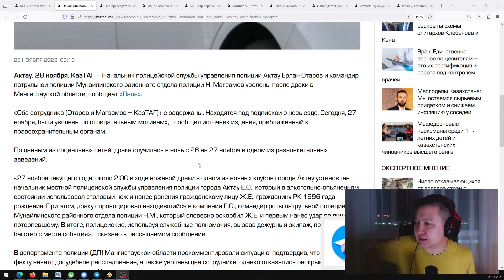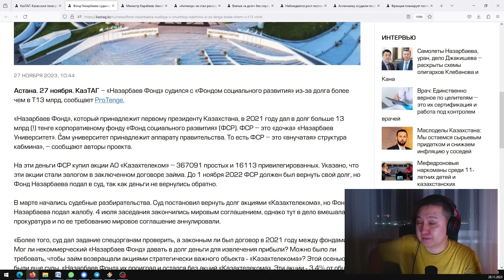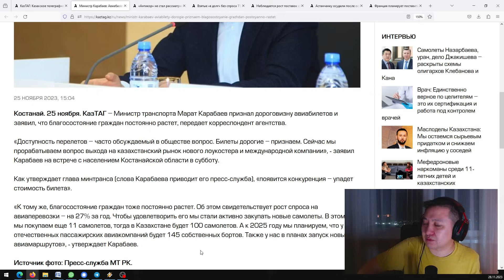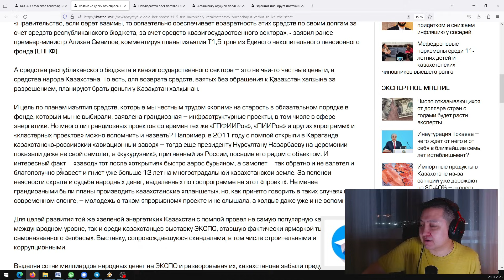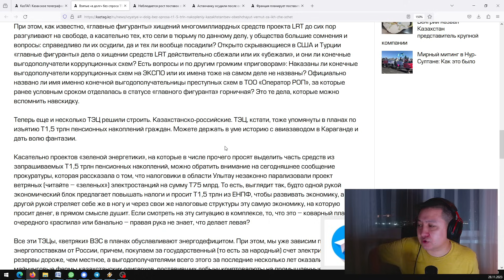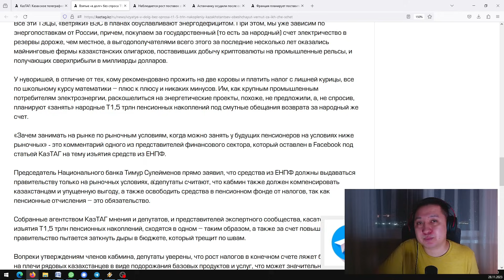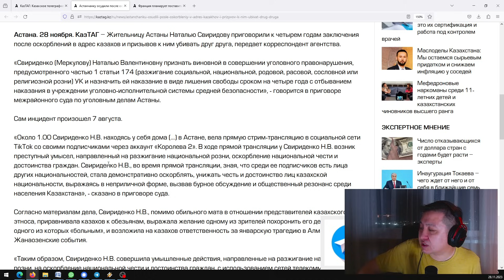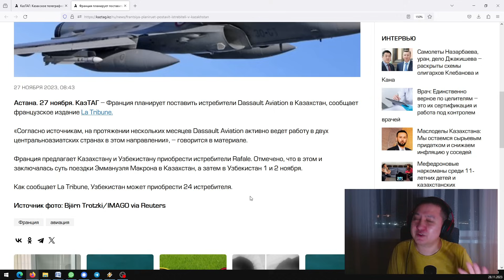Зятя Нигматулина уводят от ответственности? | Т1,5 трлн будет возвращать народ | Рост «санкционки»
0:00 Начальник полицейской службы и командир патрульной полиции уволены после драки в Мангистау
2:30 Экс-председателю «Атамекен» Аблаю Мырзахметову продлили арест
3:20 Фонд Назарбаева судился с «внучкой» кабмина из-за долга более чем в Т13 млрд
5:48 Министр Карабаев: Авиабилеты дорогие – признаем, благосостояние граждан постоянно растет
6:58 «Антикор» не стал рассматривать отчет госаудита о множестве нарушений в «Казаэронавигации»
8:27 Взятые «в долг» без спроса Т1,5 трлн накоплений казахстанцев обещают вернуть за их же счет
18:26 Наблюдается рост поставок санкционных товаров в Россию из Казахстана – посланник ЕС
19:59 Астанчанку осудили после оскорблений в адрес казахов и призывов к ним убивать друг друга
23:18 Франция планирует поставить истребители в Казахстан